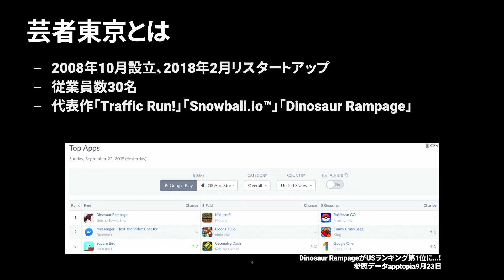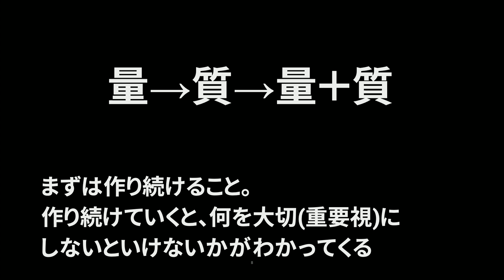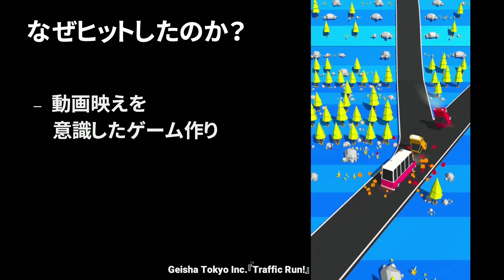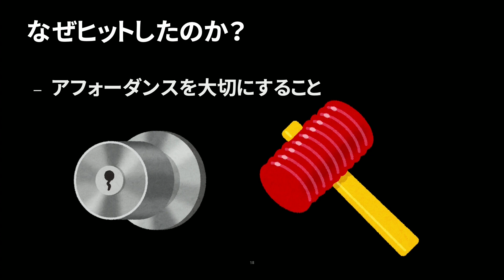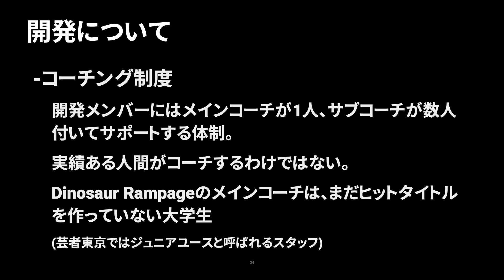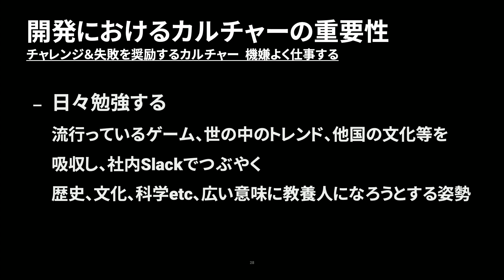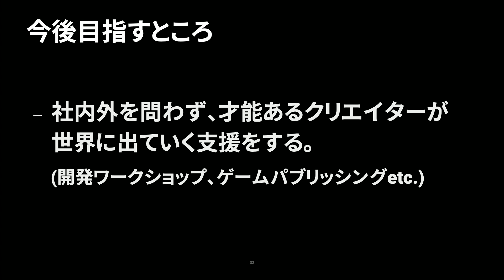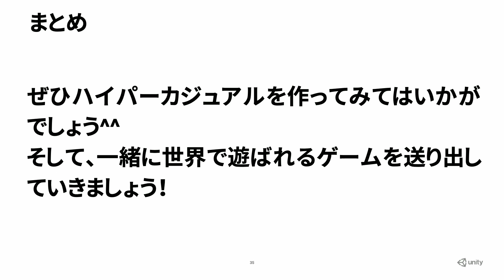データよりも面白さ？ 芸者東京に学ぶ！グローバルでヒットするハイパーカジュアルゲームの作り方 - Unite Tokyo 2019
「snowball.io」「Traffic Run!」でUSのアプリランキング1位を獲得された、芸者東京株式会社のCEO田中様をゲストにお迎えし、ハイパーカジュアルゲームヒットの秘策や社内環境の取り組み、開発についてお話しいただきます。

出演：
中村 優一（ユニティ・テクノロジーズ・ジャパン合同会社 Unity Ads Japan,Business Development Manager）
田中 泰生（芸者東京株式会社 CEO）